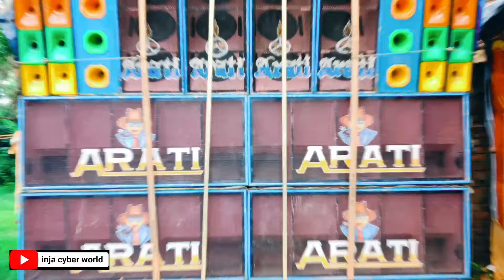Arati Sound Present 💥 শালুকখালী তে এসে তাণ্ডব করে বেরিয়ে গেলো | i am to অবাক | inja cyber world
Arati Sound 💥 শালুকখালী তে এসে তাণ্ডব করে বেরিয়ে গেলো | i am to অবাক | inja cyber world |

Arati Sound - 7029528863